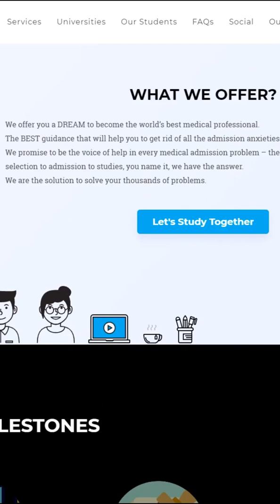Cadaver Dissection in VNMU | MBBS IN UKRAINE | INSPIRING MINDZ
In this video, our Inspiring Mindz students are doing cadaver dissection in VNMU. This video is a myth buster to all those who say clinical exposure is zero in foreign medical universities and the teachers there are not fluent in English and don't teach at all.

♦♦♦Please note-
You can apply for Admission for MBBS in any Ukrainian University through our web portal

The form you fill will be sent directly to the foreign relations representatives of the respective university you choose.

♦We have Answered a lot of Questions About MBBS Abroad on our website.
to know Answers to a lot more Questions.

We created this website to help all the Students who wish to study in Ukraine and Know About Ukraine, it's culture, Education System, and More.